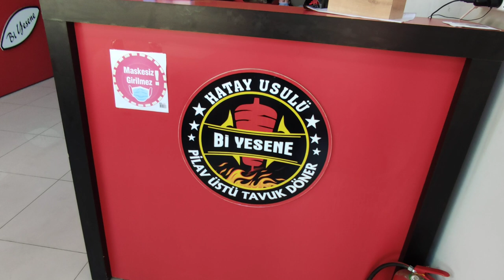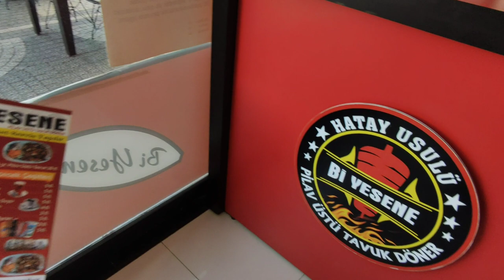✅ Самая вкусная ШАУРМА в Алании | Где вкусно поесть в Алании | ВКУСНЕЕ НЕТ 💥 район Кестель | Аланья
Если вы желаете покушать вкусную шаурму в Аланьи, то вам обязательно нужно посетить это заведение или заказать на свой адрес ✅

Следите за своим здоровьем и не болейте 👍

Где заказать вкусный фастфуд в Алании?
Заказать еду на адрес аланья
сколько стоит вилла в алании?
1+1 от собственника в алании
2+1 от сочбственника в алании
3+1 от собчтвенника в алании
пляж клеопатры
инжекум пляж
амир капитал
недвижимость от надежного застройщика в алании
самый надежный застройщик в алании
как получить внж в турции
рабочая виза в турции
пмж в турции
купить виллу у моря в турции
купить недвижимость у моря в алании
купить квартиру не первой линии в алании
недвижимость у моря аланья
аланья парадайс
парадайс аланья